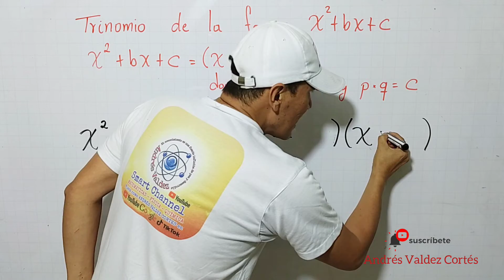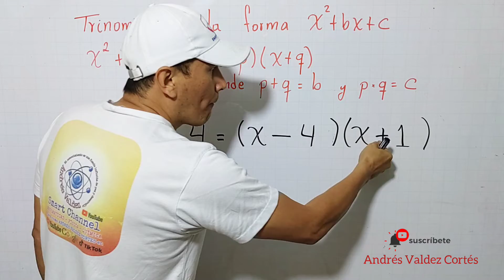FACTORIZAR UN TRINOMIO DE LA FORMA X2+BX+C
FACTORIZACIÓN DE UN TRINOMIO DE LA FORMA X2+BX+C
Una extraordinaria clase de álgebra en la cual paso a paso se factoriza un trinomio de la forma x2+bx+c.
Profesor de matemáticas
Andrés Valdez Cortés